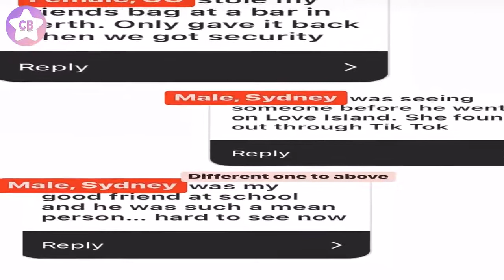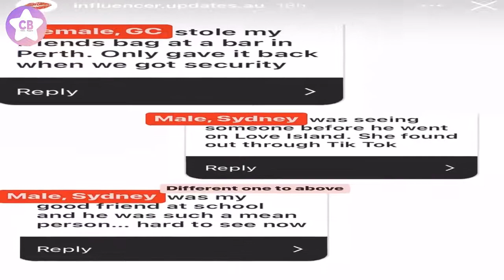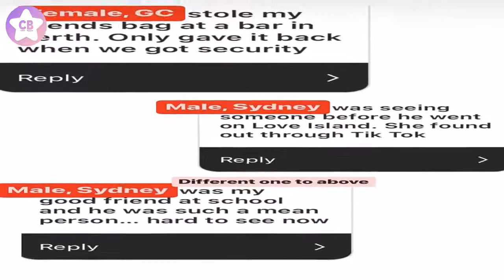Folks Who Knew Aussie Influencers Before They Were Insta Famous Are Sharing Their Fkd Stories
Popular Instagram page Influencer Updates AU treated us thirsty fans to a sneaky sesh last night in which she got people to send in their wildest stories involving Aussie influencers. Unfortunately it’s hella cryptic and she’s blocked out the names and covered them with just a gender and state, but it’s still super spicy and who knows! Maybe you guys will be able to figure it out based on our own insiders. Here’s just some of the best ones but I implore you to chuck her a follow for more.    O